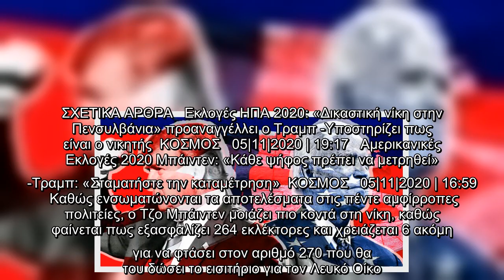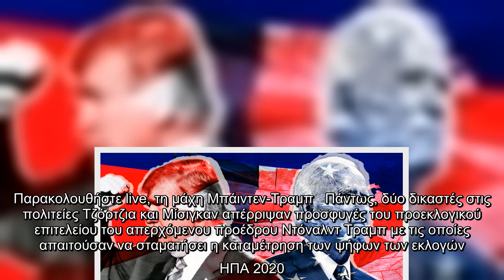Live οι αμερικανικές εκλογές 2020: Αέρας νίκης για τον Μπάιντεν -«Φρένο» με προσφυγές από τον Τραμπ